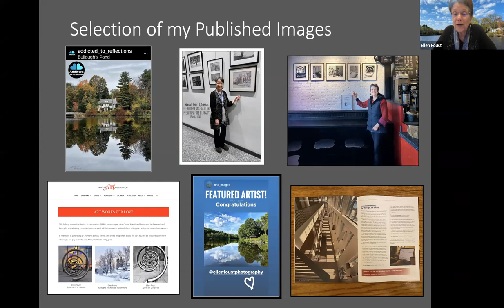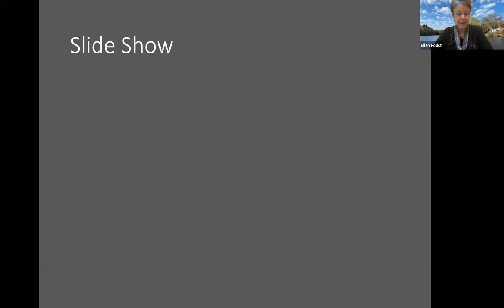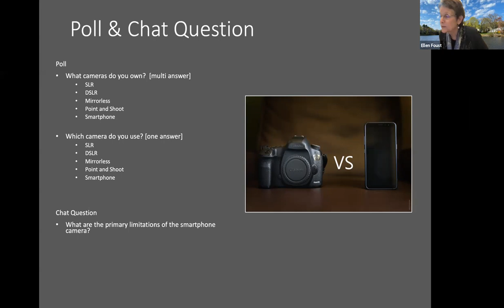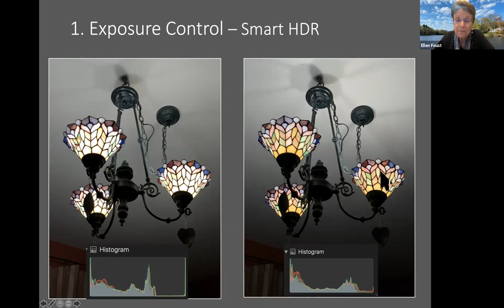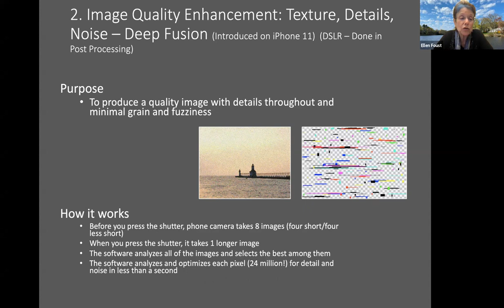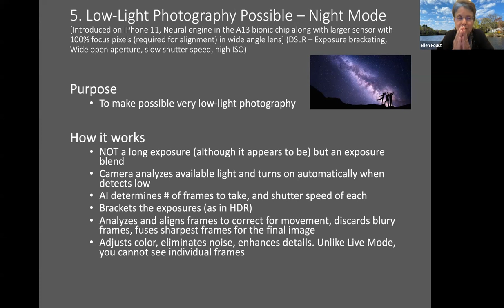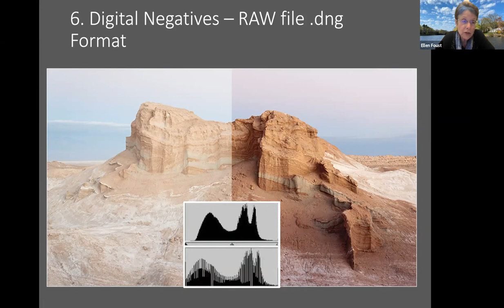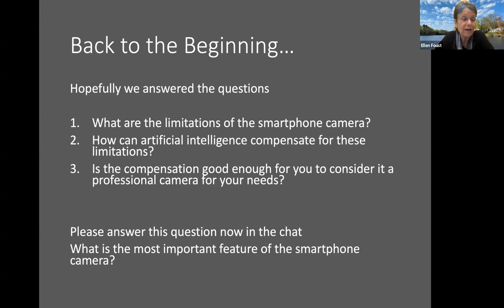Photography Affinity Grp - The Exciting New World of Smartphones: How AI is Transforming Photography